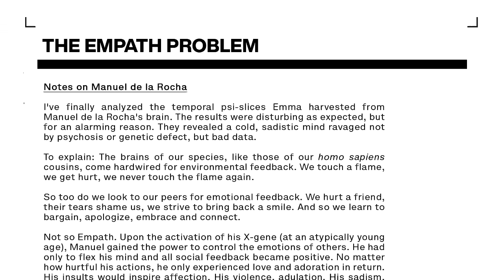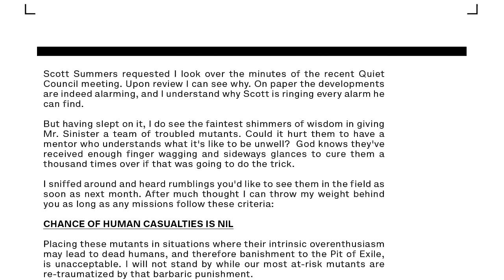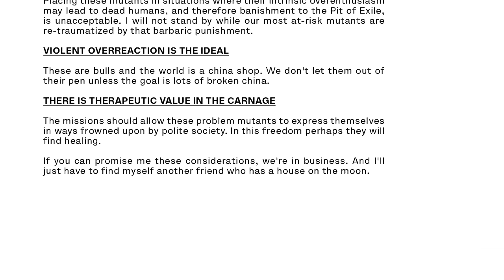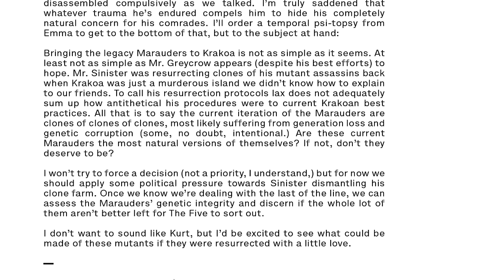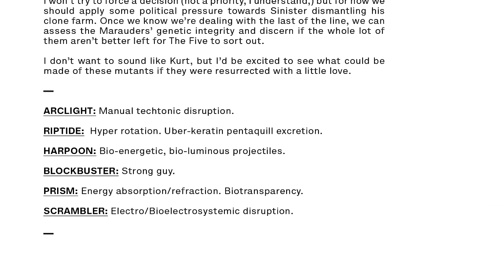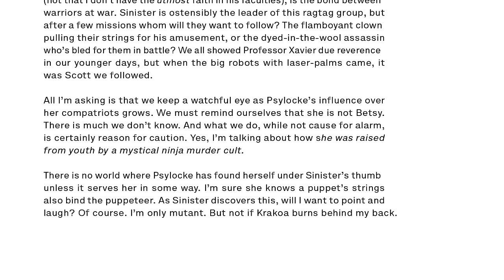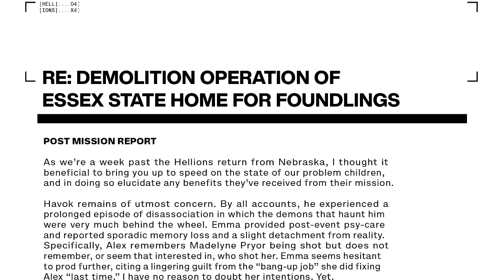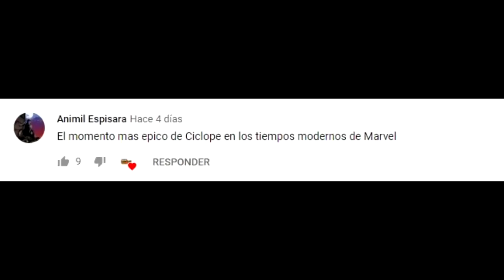¿Regresa el clon de Jean Grey ? - ¿Quienes son los mutantes asesinos? Psylocke y los HELLIONS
Psylocke y los mutantes asesinos de Krakoa - La masacre a los clones de Mr. Sinister en Essex - El regreso de Madelyne Pryor

HELLIONS #1 - Déjalos ser serpientes
HELLIONS #2 - Trabajo Sangriento
HELLIONS #3 - Gente de la Nada
HELLIONS #4 - El Amor Sangra

La isla nación de Krakoa ofrece un hogar -- y un nuevo comienzo -- para todos los mutantes.
Aunque, es más fácil decirlo que hacerlo.